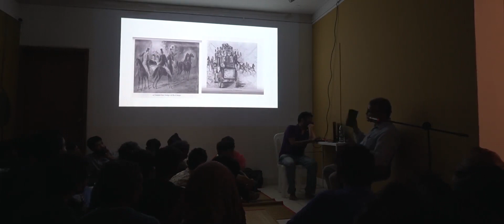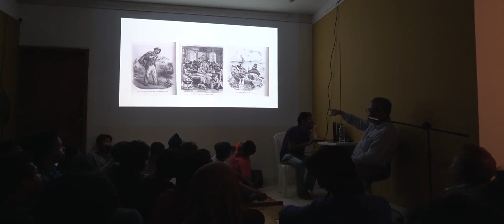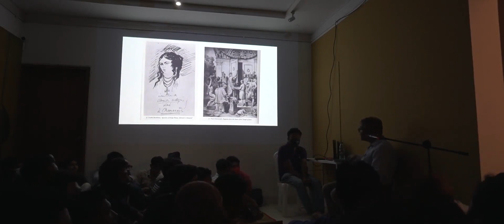আধুুনিক জীবন চিত্রকর শার্ল বোদলেয়ারের চিত্রবিচার / সলিমুল্লাহ খান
আধুুনিক জীবন চিত্রকর / শার্ল বোদলেয়ারের চিত্রবিচার
১৯ জুন, ২০২২
রবিবার, সন্ধ্যা ৬:৩০
কলাকেন্দ্র
১/১১, ইকবাল রোড, মোহাম্মদপুর